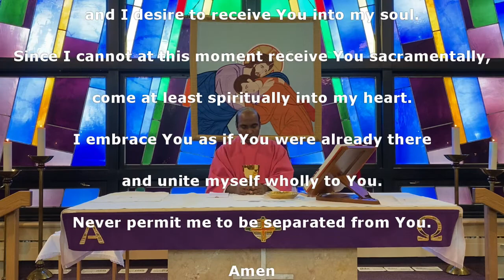The Third Sunday of Advent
Mass - The Third Sunday of Advent
Parish Community of St. Kevin
Welland, Ontario, Canada